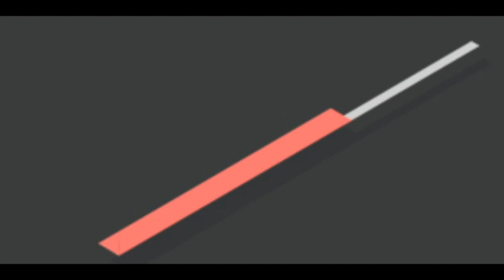EVENING WALK WITH LOVER BIRDS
With the twa Twa week, we are willing to share our Story with you.
Be a part of our true life and we will be pleased to share all we can.